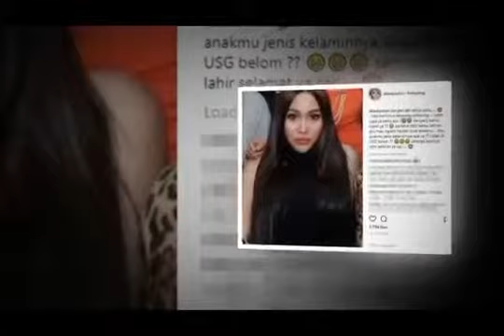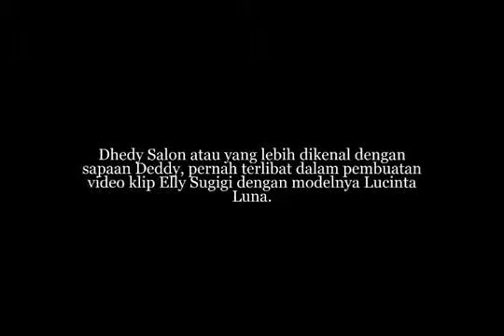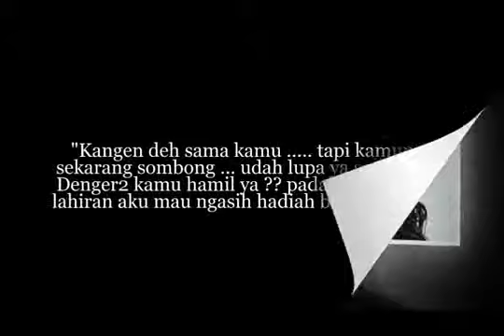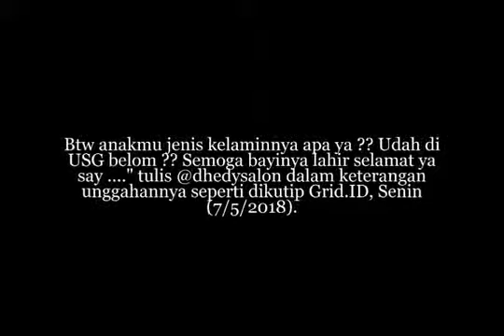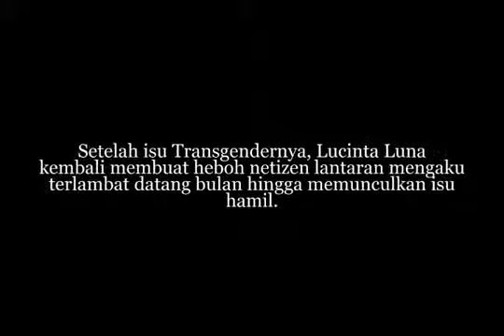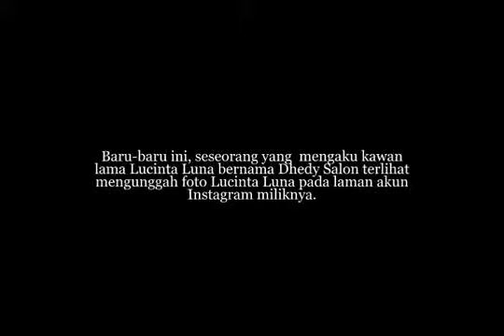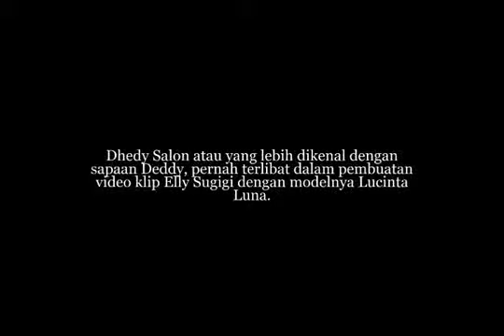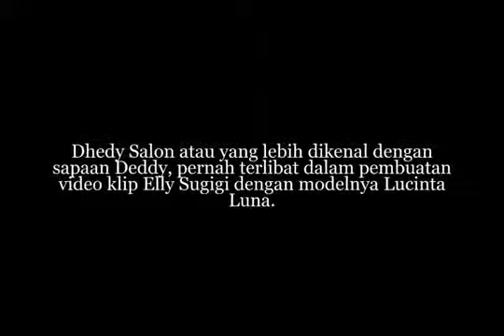Tanggapi Kehamilan ‘Lucinta Luna’, Sahabat Lama Pertanyakan Jenis Kelamin Bayi